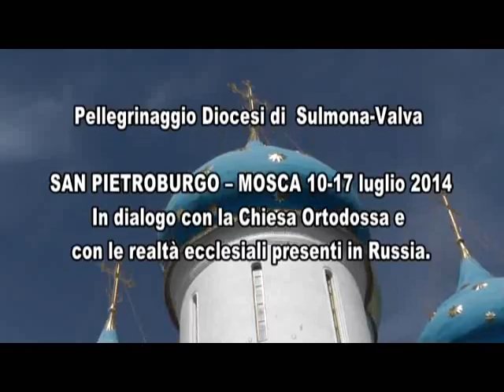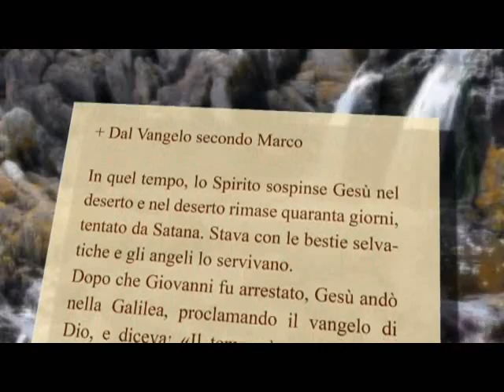Il Respiro dell'Anima - 21 Febbraio 2015 - CXLV